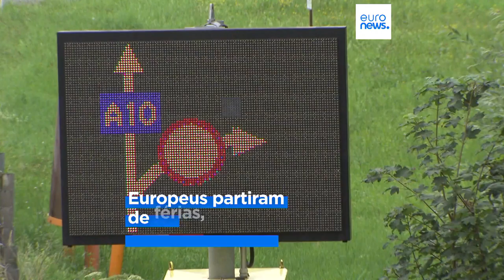As notícias do dia | 30 Julho 2023 - Tarde